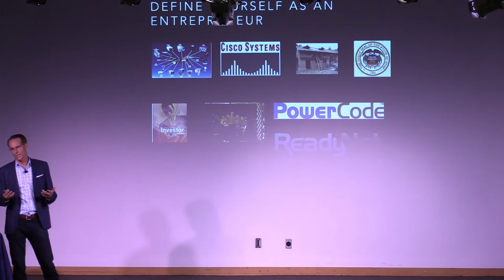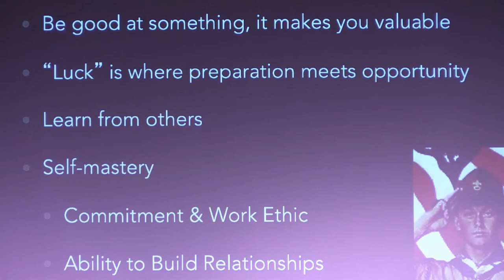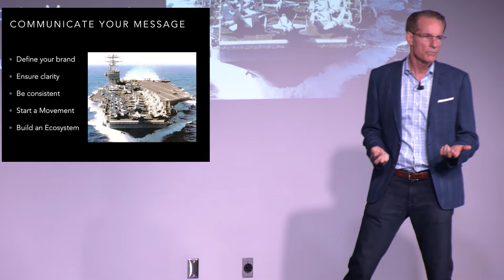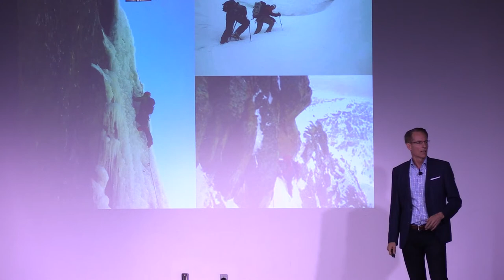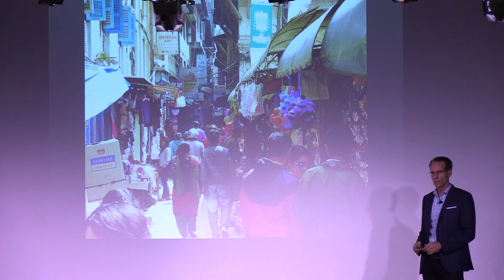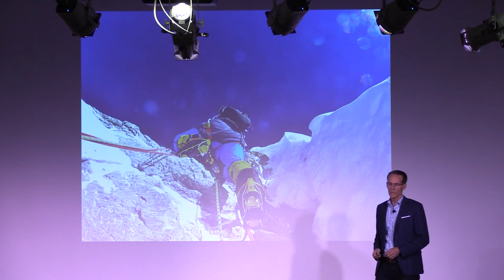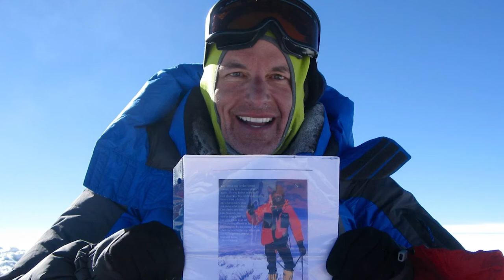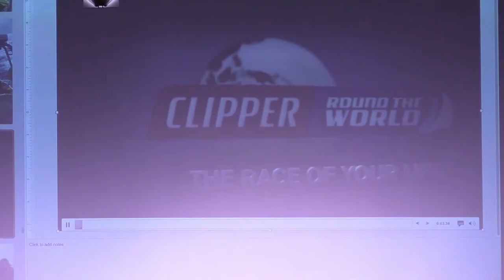2021 Entrepreneur Leadership Series: Martin Frey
This week's speaker is Martin Frey, a businessman and adventurer whose zealous tenacity has helped him conquer feats like climbing Mt. Everest, sailing around the world, and developing programs to create and grow Utah businesses.

Martin is an active Utah angel Investor and has served, at the request of Governor Huntsman, as the Managing Director of Economic Development for the state of Utah. He previously spent 13 years in Silicon Valley where he was a Senior Director for Cisco Systems.